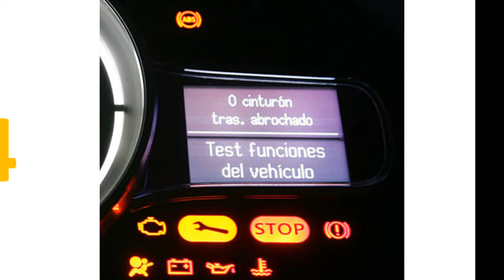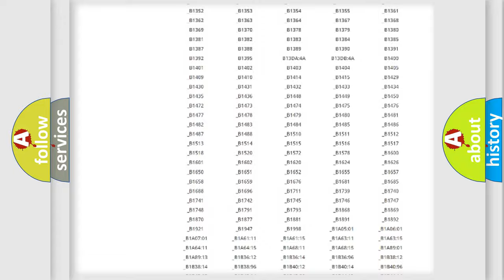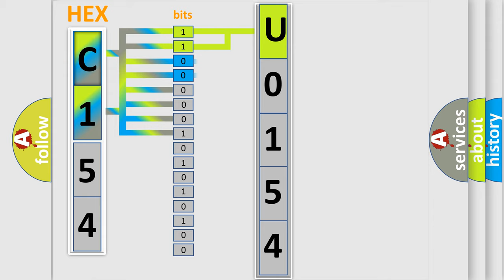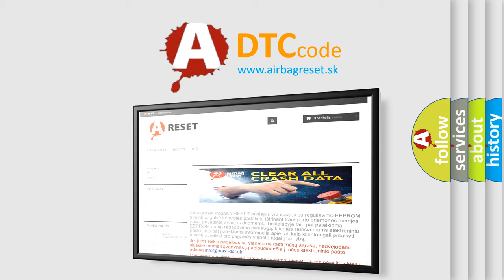DTC Mitsubishi U0154 Short Explanation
Contents:
0:21 Basic DTC analysis according to OBD2 protocol standard.
1:48 Insight into programming
2:58 A diagnostically understandable description of the Diagnostic Trouble Code
3:05 Basic error definition

Make:
Mitsubishi
Code:
U0154
Definition:
ABS Stroke Control Simulator Solenoid (SCSS)
Description:
Current leaks for 0.05 seconds or more when SCSS is off.
Cause:
 Brake simulator Brake simulator circuit Brake ECU